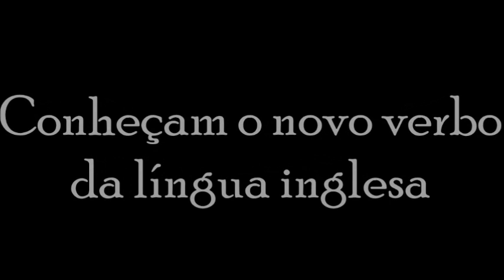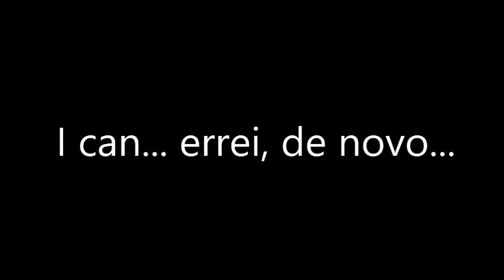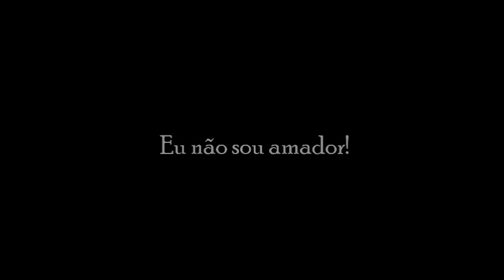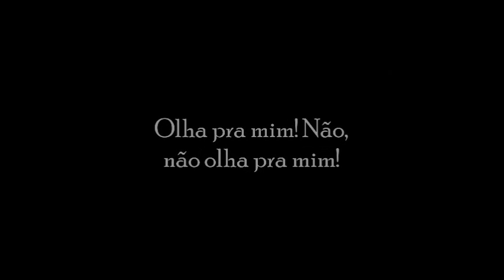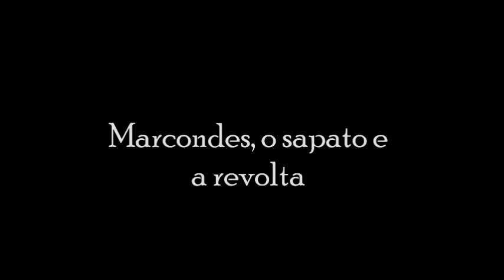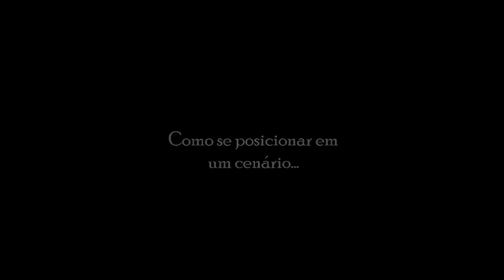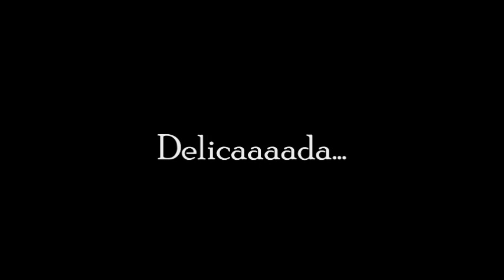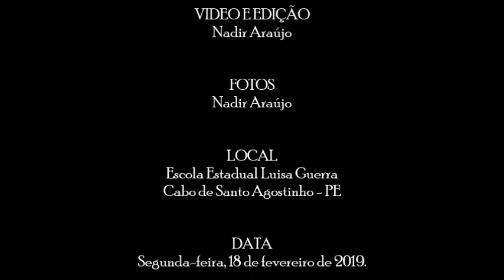[PGM] - Looking for a job - Escola Estadual Luisa Guerra | Programa Ganhe o Mundo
Alunos do Programa Ganhe o Mundo (PGM) na Escola Estadual Luisa Guerra, localizada no Cabo de Santo Agostinho (PE), mostram seus dotes linguísticos e artísticos em mais um dia de aula de inglês.